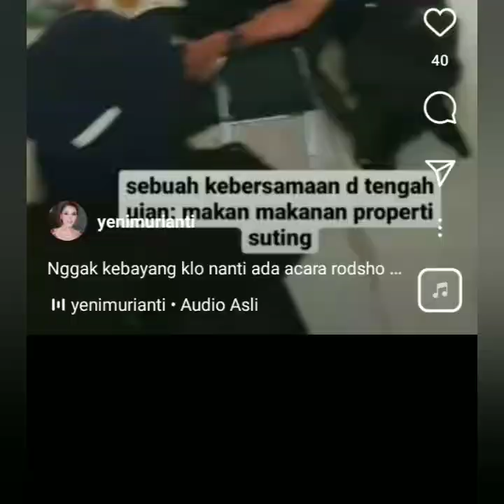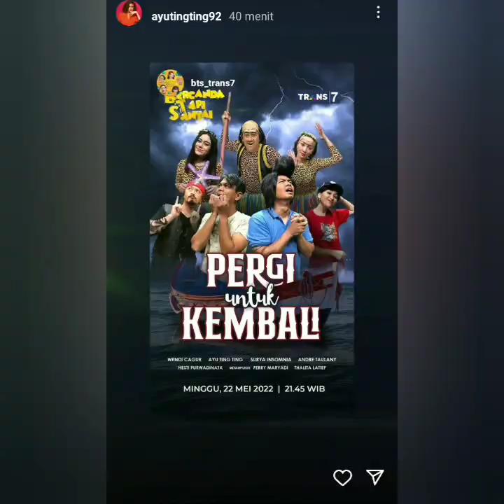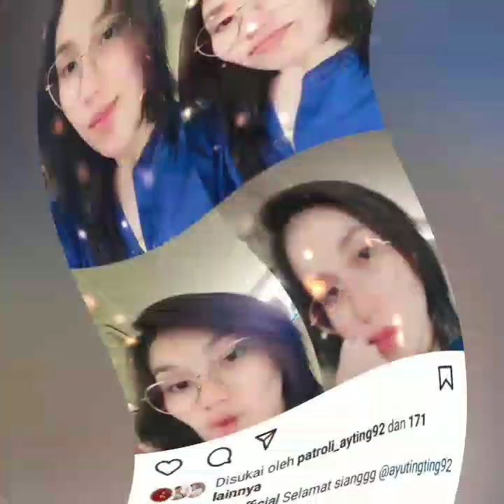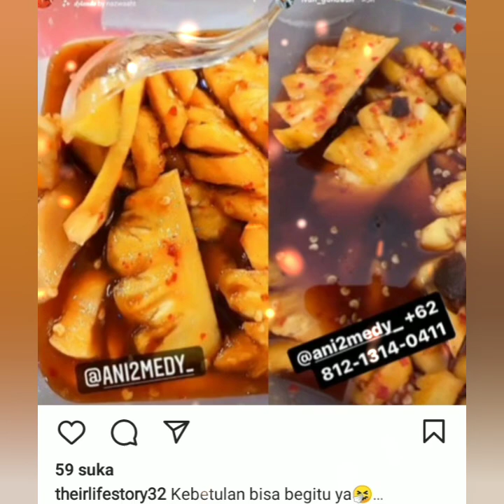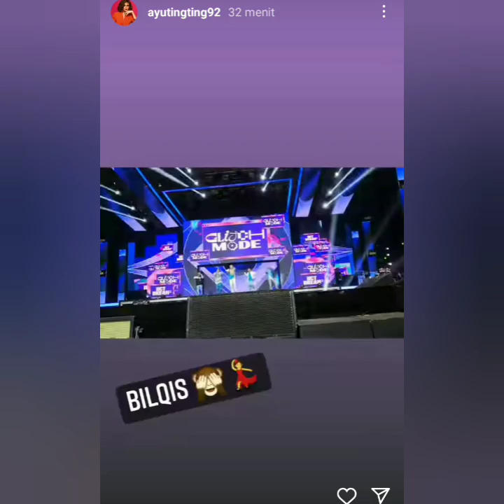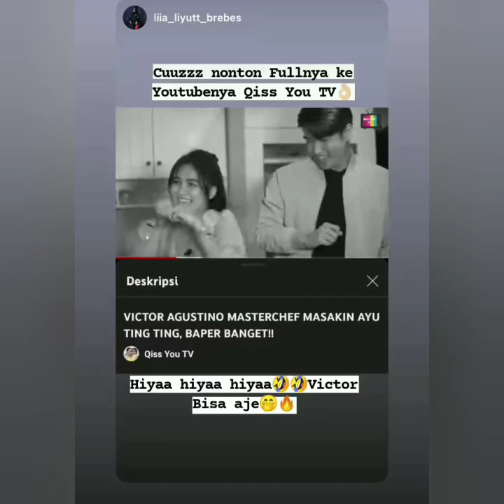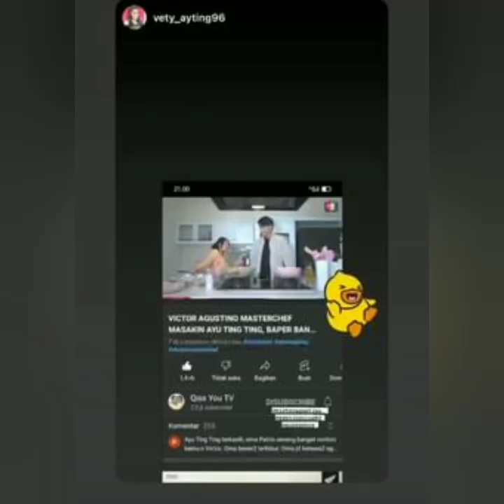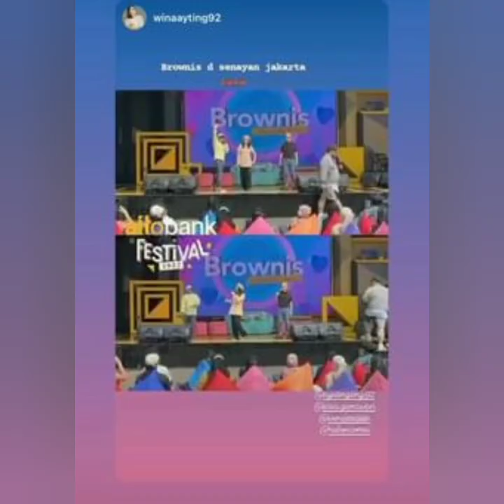ISI STORY AYU TINGTING HARI INI BERSAMA BILQIS NONTON NCT DREAM KEREN.. ADA YANG SPESIAL.